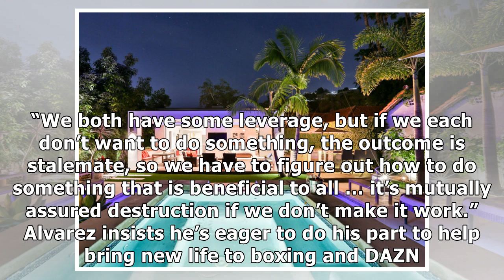Canelo Alvarez and Oscar De La Hoya are critical to DAZN's success in the U.S.